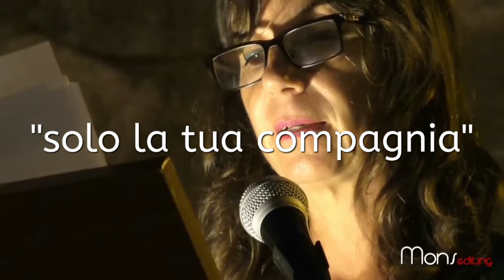Della "MARATONA OMERICA"Gustavo d'Aversa sarà ripresa solo la tua compagnia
Informarsi per informare, 7.9.18 Castiglione , Gustavo D'Aversa, della Maratona Omerica sarà ripresa solo la dimostrazione della tua Compagnia, a me interessante come fotografia, che i sigg Democristiani siano Democratici grazie! Socialisti si nasce!

videomaker Monsellato Project